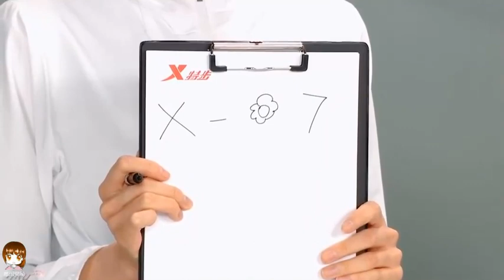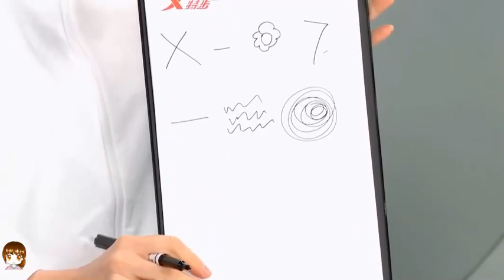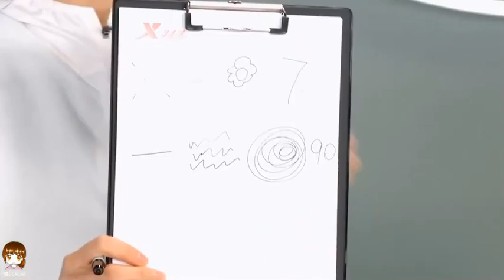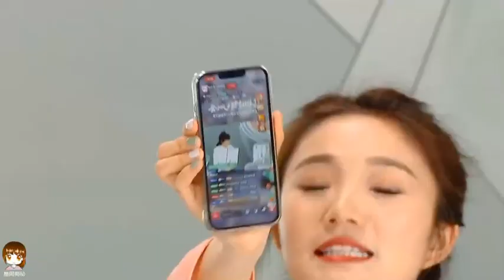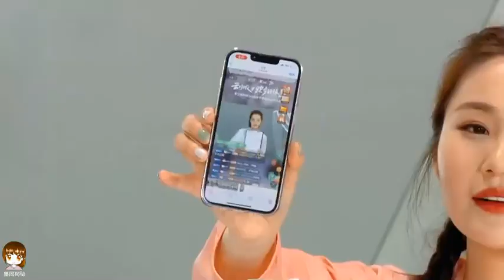20220320 迪丽热巴 特步体育 XStep直播